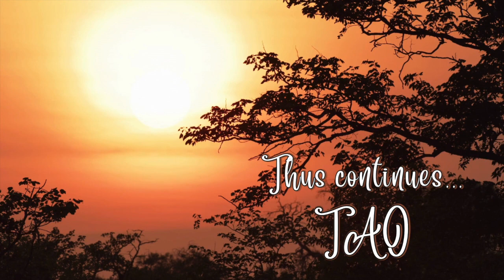Tao Overflows - The journey of enlightenment begins with 'Who am I?'